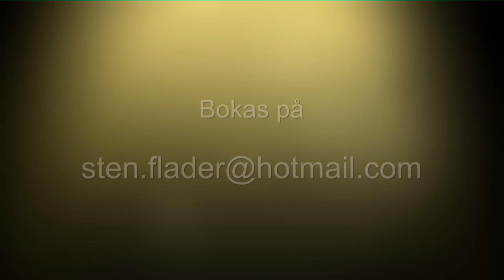Sten Fläder Trio DEMO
Demo video with Sten Fläder Trio. A brief presentation of a couple of song in our repertoire.